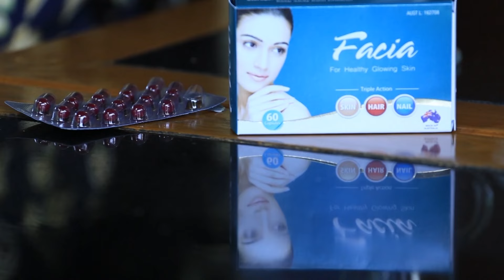Facia Dream Girl Season 1 Step 2 - Phyu Sin Shin Thant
Facia Dream Girl Step 2 ၿပိဳင္ပြဲ၀င္ဗီဒီယို
Phyu Sin Shin Thant